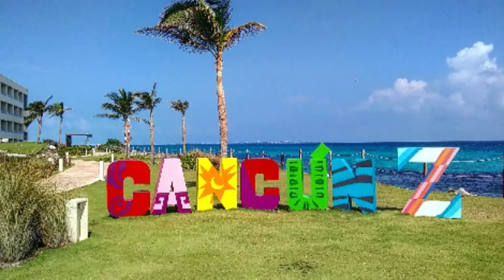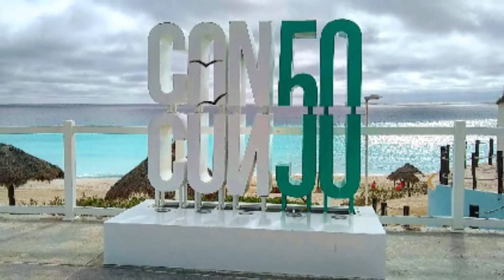Cancún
Ciudad del municipio de Benito Juárez en Quintana Roo.